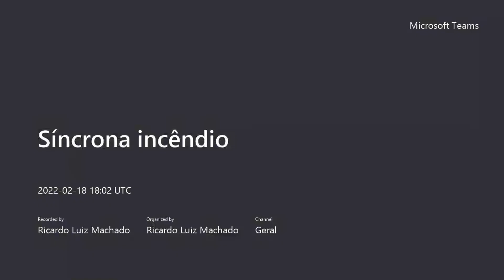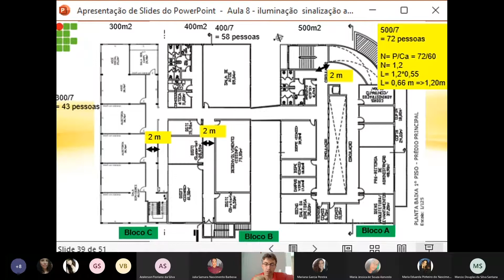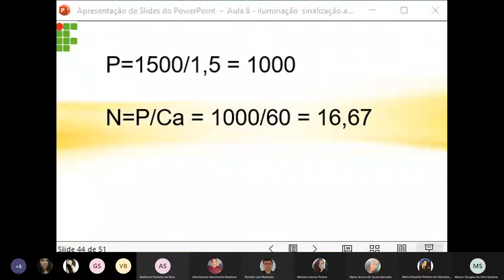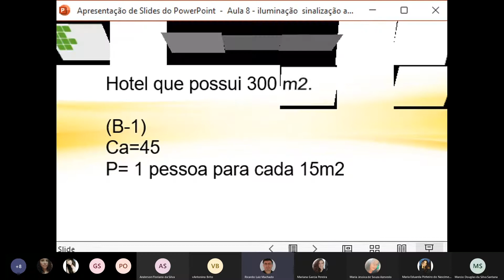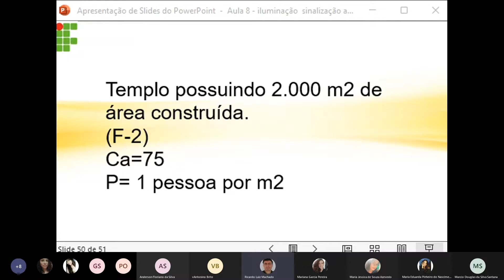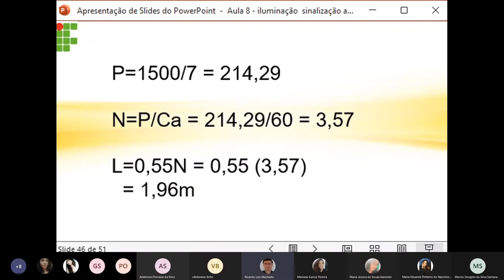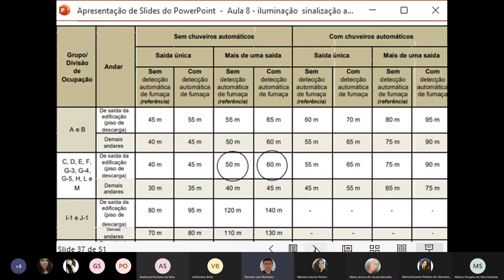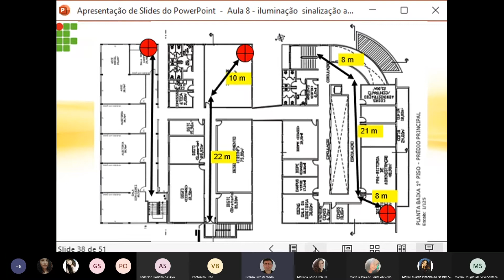Síncrona incêndio 18 02 2022 vespertino parte2